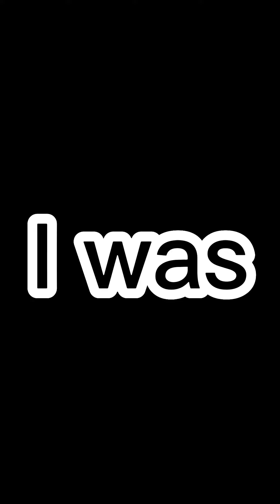I Encounter Banshee In Gorilla Tag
code:TR33